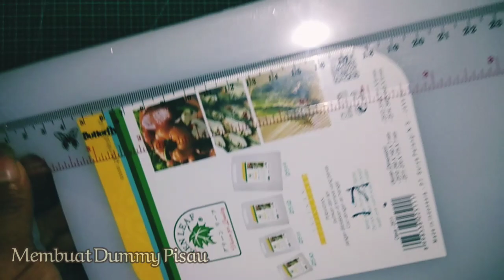Membuat Pisau Untuk Latihan | Pisau Lempar Dummy dari Plastik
Assalamualaikum Mantemans,
Pisau yang aman untuk latihan, tidak tajam dengan ukuran yang sama dengan pisau sesungguhnya. Pisau Dummy ini dibuat dari bahan Plastik, sehingga aman dan tika hawatir akan melukai.

Pisau ini saya buat untuk kegiatan latihan Lempar Pisau dengan kondisi yang tidak memungkinkan untuk latihan denan pisau dari Besi. Target yang digunakan bisa dari Kardus atau busa styrofoam.
Panjang : 260 mm
Tebal : 7.00 mm
berat : xxxxx